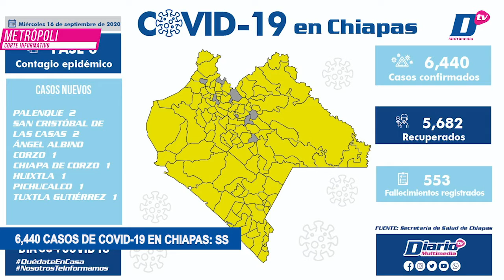Corte informativo con Luz Adriana Hernández